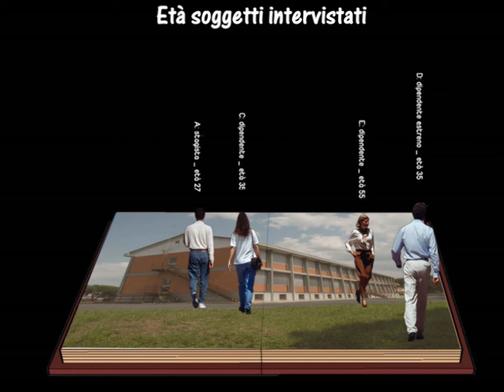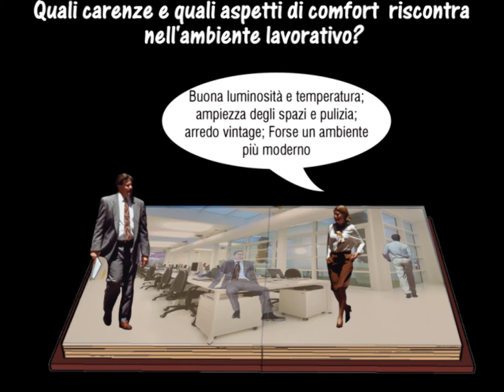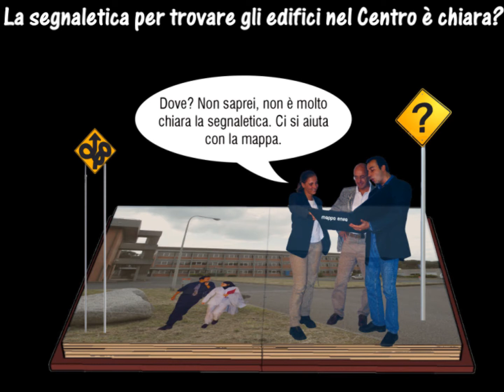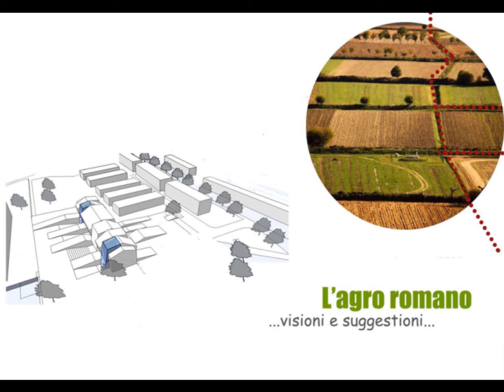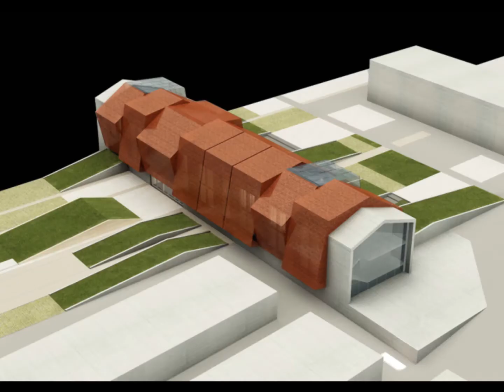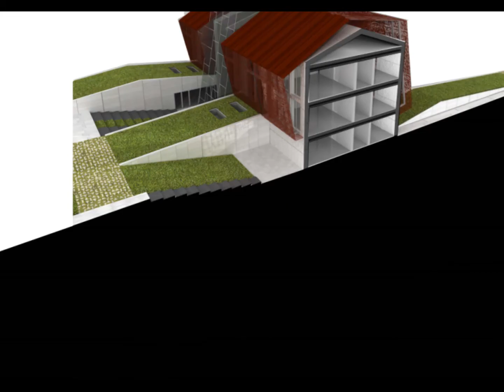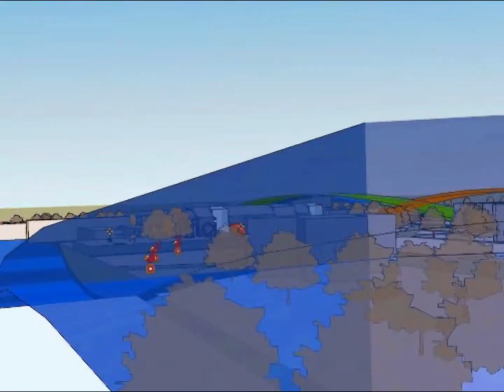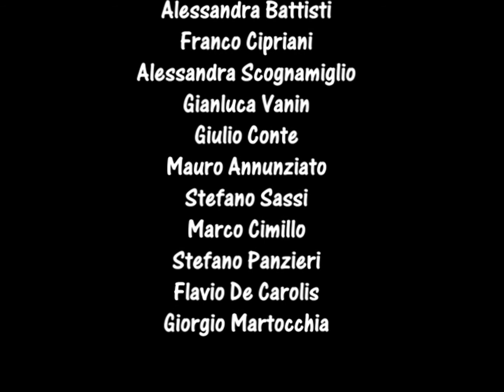Architetture Sostenibili VIII: ECOnnecting (premio M.A.D.)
Francesca Becchi, Nunzia Di Molfetta, Claudia Escalona, Francesca Fontana.
Video del progetto finale del master di architettura digitale "Progettista di architetture sostenibili" VIII ed.
Progetto vincitore del PREMIO IN/ARCH M.A.D. VIII edizione